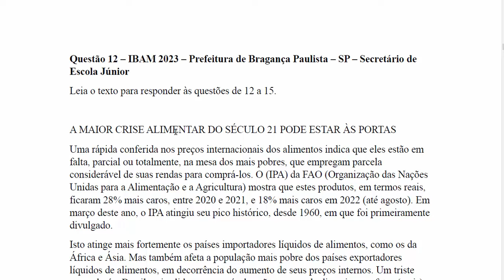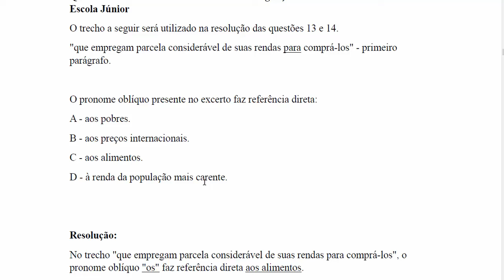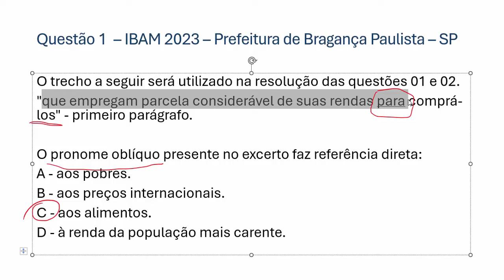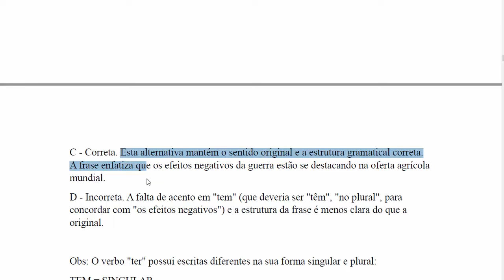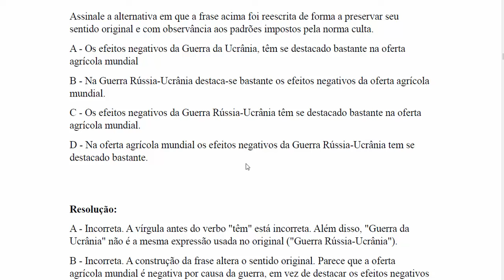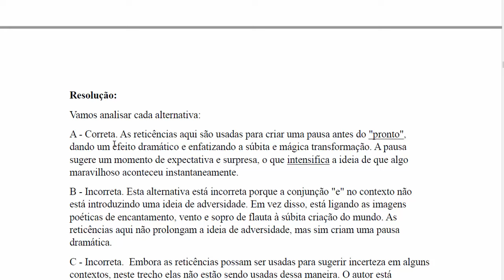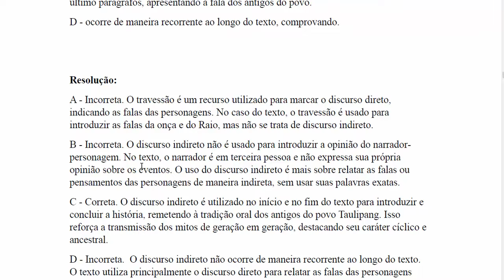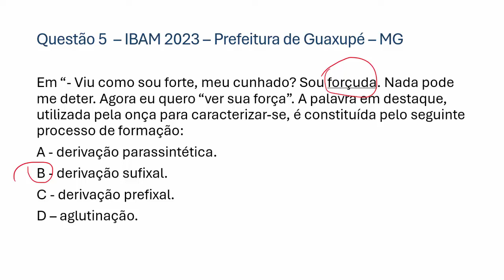ADI MAUÁ 2024 - Questões de Português